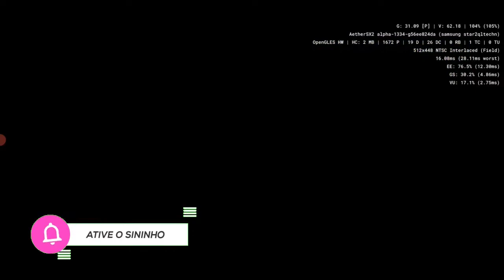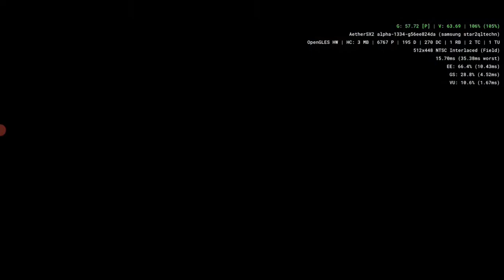Final Fantasy XII (Pt-Br) - Porto de Balfonheim/ Vyraal (Hunt Mark)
AetherSX2 - Gameplay de Final Fantasy XII (Detonado) no meu galaxy S9 Plus/Snapdragon 845 6 RAM + Gamepad Ípega 9087s!!!

S9 Plus Snapdragon 845 Ram 6GB Memória 128 GB

Red Note 8 Snapdragon 665 (Recomendo)

Realme GT 5G 8GB Snapdragon 888 (Monstro)

Ípega 9087s Gamepad

Gamesir x2 Gamepad

Apenas um jogador por diversão :)